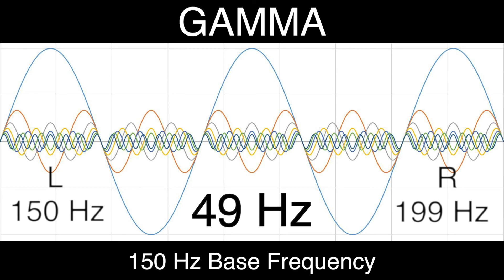49 Hz Pure BINAURAL Beat 🎧 GAMMA Waves [150Hz Base Frequency] 🎧 Ondas Gamma 100% No Additives